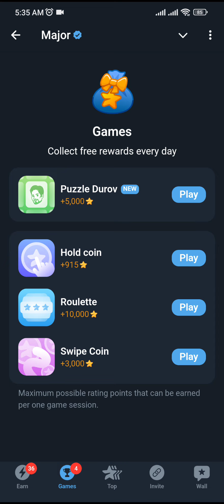9 October Major puzzle durov Solved Today | Major Daily combo card 9 October Major puzzle duro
9 October Major puzzle durov Solved Today | Major Daily combo card 9 October Major puzzle duro

Major Daily combo card 7 October
7 October Major Puzzle clues
Major Daily Combo Card tips
7 October Durov puzzle solutions
7 October Major puzzle guide
7 October Combo Card tricks
Major puzzle Durov update
7 October Major Puzzle strategies
7 October Major card hints
Major puzzle Durov combo tips
7 October Major puzzle analysis
7 October Major Puzzle daily guide
Durov puzzle walkthrough 7 October
Major Combo Card challenges 8 October
7 October puzzle Durov key clues
3 October major puzzle
Major puzzle today
Durov puzzle 7 October
Major combo October 7
3 October puzzle Durov
3 October major
Puzzle major 7 October
Combo major 7 October
7 October daily combo
Major puzzle Durov 7 October
7 October major puzzle solve
Durov puzzle October 7
Major new game 7 October
Puzzle Durov today
October 7 major puzzle
Major card
October 7 major
Today major puzzle 8 October
October 8 major daily combo
Daily major puzzle
Major combo October 8
Major puzzle game 7 October
Major puzzle October 7
Major today puzzle 7 October
7 October daily combo